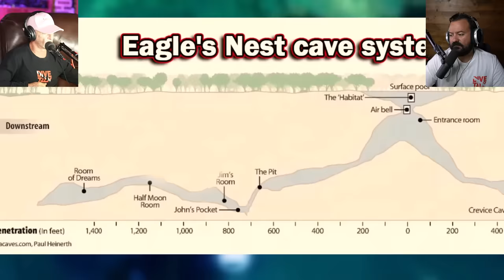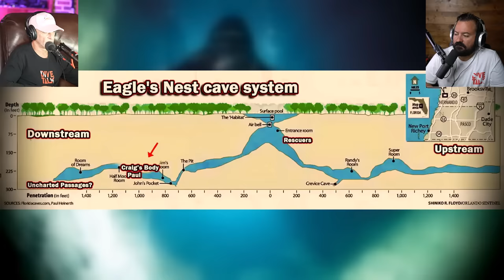Divers React to Cave Exploring Gone WRONG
This is why we have AND follow Cave Diving rules...